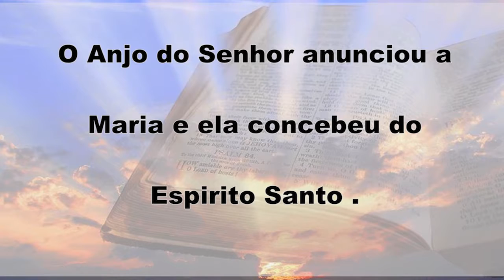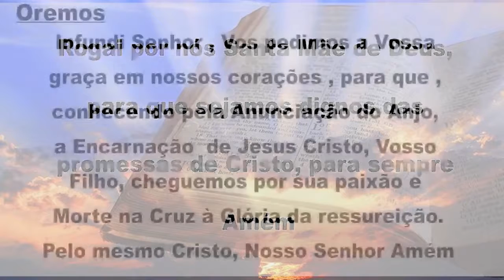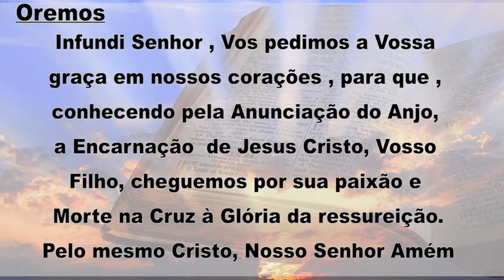Oração do Angelus 17/07/18